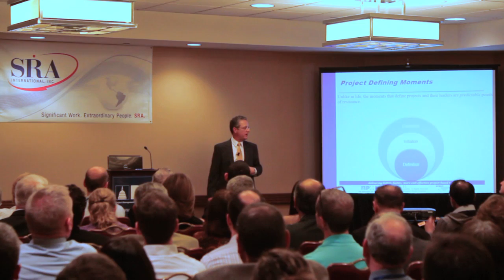The Top Four Defining Moment in Project Leadership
Gus Cicala demonstrates the 4 hot spots where leadership can make or break a project.